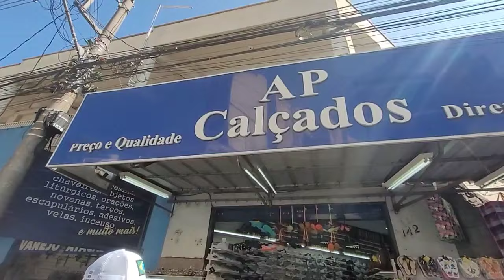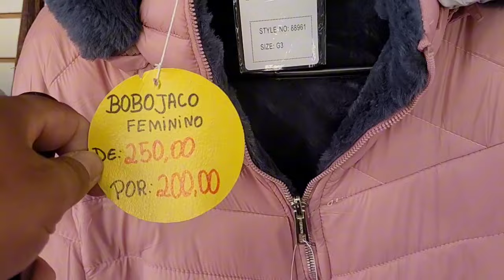Aparecida, Ladeira Anchieta.